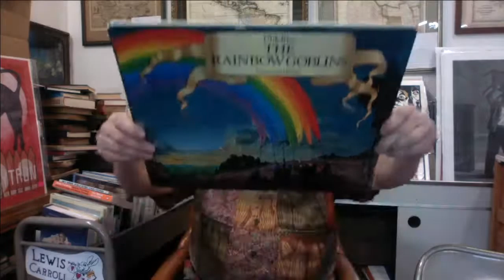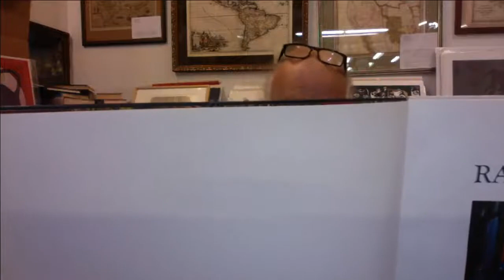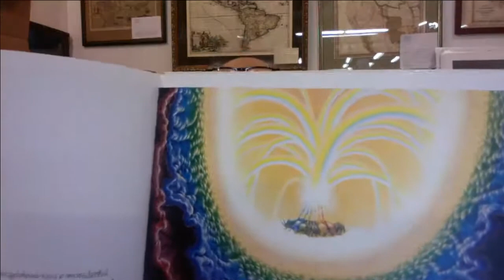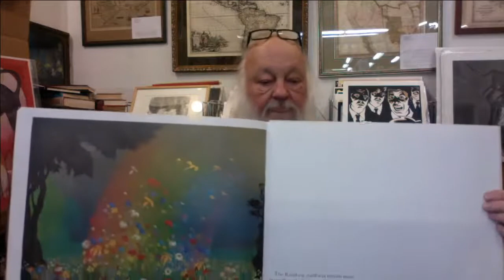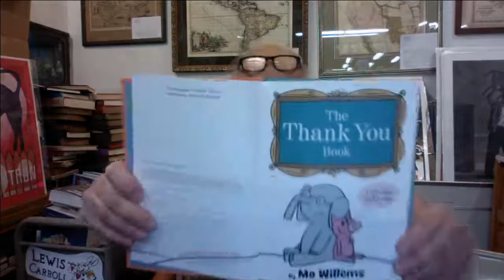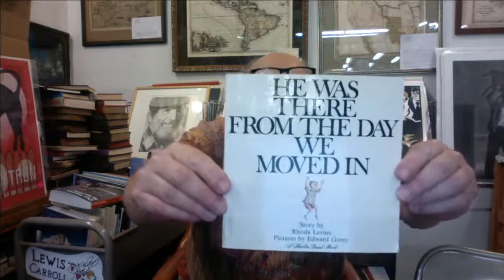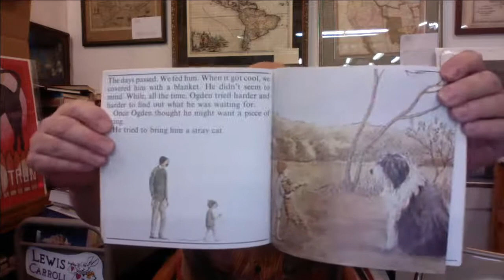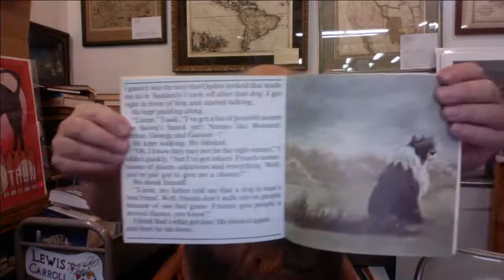Ken Sanders' Story Time - May 14, 2020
Streaming live from Ken Sanders Rare Books in Salt Lake City, UT, Ken Sanders presents: Story Time for Bored Kids and Their Parental Units!

Ken Sanders (or Grandpop) reads "The Rainbow Goblins," written and gorgeously illustrated by Ul de Rico.
Ken also presents a special reading of another Harlin Quist book, "He Was There From the Day We Moved In." Written by Rhoda Levine, and illustrated by Edward Gorey.

Ken Sanders Rare Books is a full-service antiquarian bookshop. It offers a selection of rare and collectible books, a smattering of new books, and the reading copies every book lover needs.